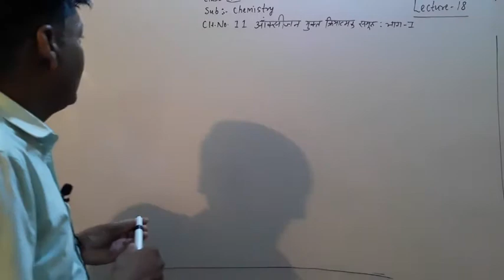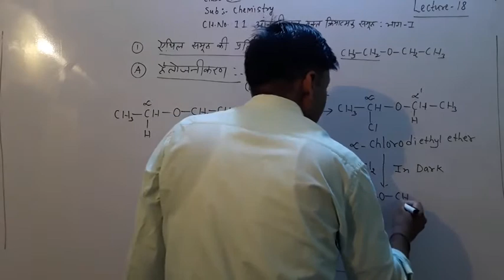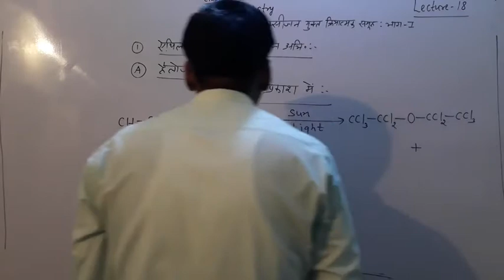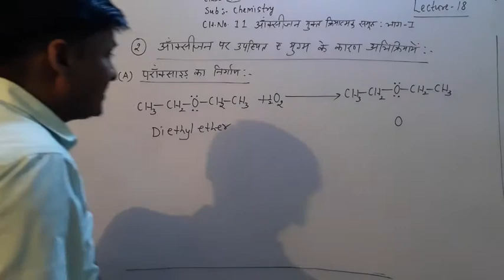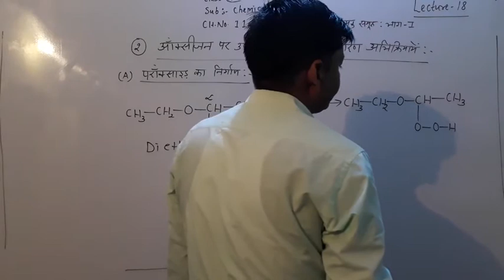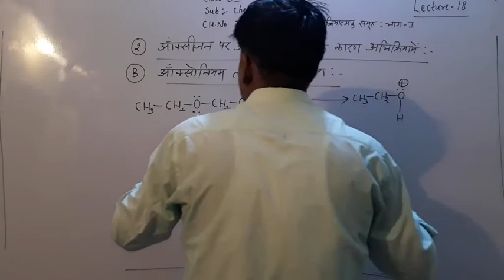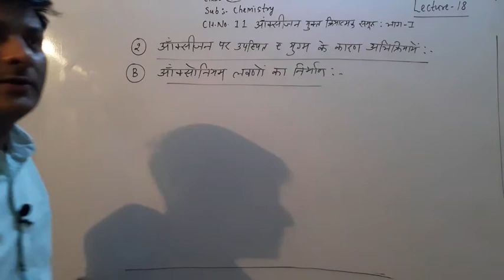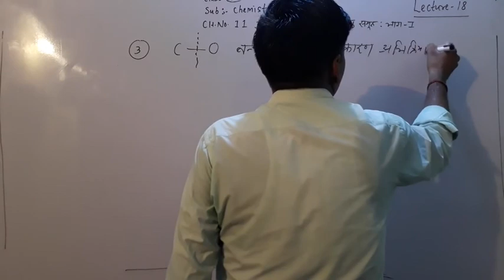September 2, 2020|| class-12 chemistry ||RBSE||CHAPTER-11|| PART-18||HINDI MEDIUM